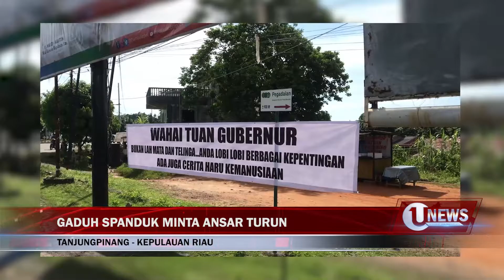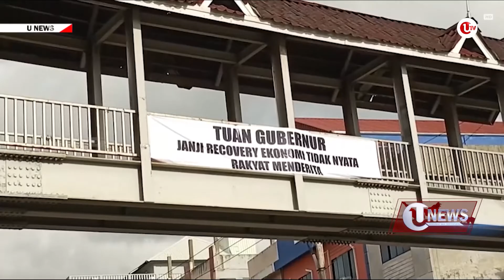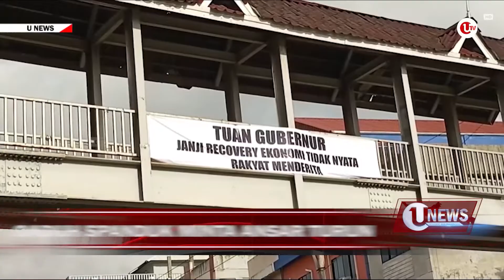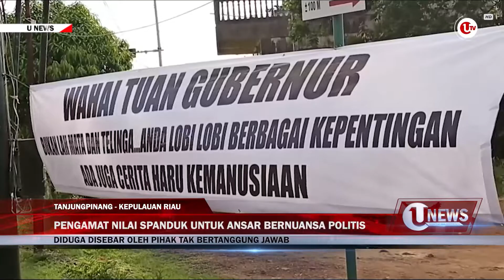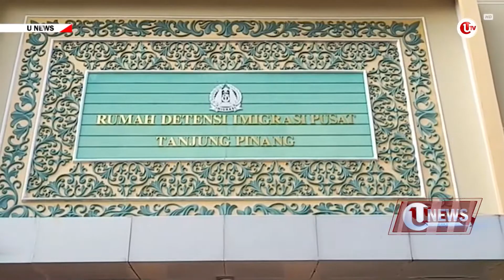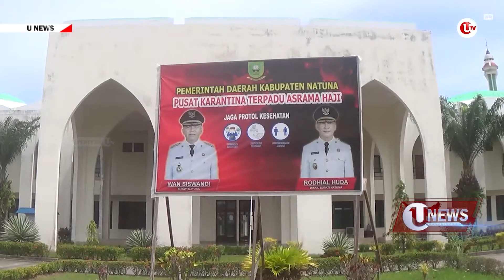[U-NEWS] GADUH SPANDUK MINTA ANSAR TURUN | U-NEWS EDISI 22 OKTOBER 2021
U-NEWS EDISI 22 OKTOBER 2021
Program U-NEWS merupakan program media Ulasan TV bagian dari Ulasan Network yang memberikan informasi yang bermakna kepada Anda mengenai sejumlah peristiwa menarik di tanah air. Dan inilah U-NEWS selengkapnya :

Segmen 1:
Medan - Sebanyak 10 orang nelayan, asal Pantai Labu, Deli Serdang, Sumatera Utara, yang terdampar di Malaysia, akhirnya dilepas dan tidak diproses hukum. Seluruh nelayan juga dipulangkan di Pelabuhan Bandar Deli Belawan, Kamis siang, 21 Oktober kemarin.

Segmen 2:
Tanjungpinang - Salah seorang pengamat, Robi Patria menilai, spanduk untuk Gubernur Kepulauan Riau, Ansar Ahmad yang saat ini beredar, berbau politis. Menurutnya, tindakan penyampaian aspirasi melalui spanduk itu merupakan hal yang biasa.

Segmen 3:
Kuwait City - Kuwait, meluncurkan sebuah kampanye donasi rambut, di Kegubernuran Hawali, untuk para pasien kanker yang menjalani kemoterapi.

Segmen 4:
Jayapura - Pesawat Kargo Jayawijaya Dirgantara, rute Wamena - Sentani, tergelincir saat melakukan pendaratan di Bandara Sentani, Jayapura, Papua, Jumat, 22 Oktober. Kejadian ini tidak menyebabkan kerusakan pesawat, maupun menimbulkan korban jiwa.

Segmen 5:
Natuna - Saat ini, Natuna, Kepulauan Riau, resmi turun level PPKM. Dari level tiga menjadi level satu. Kendati demikian, pemerintah natuna tetap menginstruksikan masyarakat, agar tetap waspada dan mentaati protokol kesehatan. Mengantisipasi terjadinya gelombang baru penularan covid-19.

Segmen 6:
Bandar Lampung - Direktorat Tindak Pidana Narkoba, Bareskrim Polri, mengamankan 62,9 kilogram sabu, bersama 19 tersangka. Sementara satu tersangka, terpaksa ditembak mati karena berusaha melarikan diri.

Segmen 7:
Tanjungpinang - Puluhan Deteni atau Warga Negara Asing, yang tinggal di Rumah Detensi Imigrasi, Rudenim, masih tertahan di Tanjungpinang. Rudenim Tanjungpinang menjelaskan, terdapat hambatan yang menjadi kendala deportasi para WNA.

Segmen 8:
Natuna - Pusat karantina terpadu, Asrama Haji Natuna, Kepulauan Riau, kini tak dihuni pasien covid-19. Pasien covid 19 terakhir telah dinyatakan sembuh dan dipulangkan langsung pada Jumat, 22 Oktober.

Terima kasih telah menyaksikan informasi yang kami sajikan. Tetap saksikan U-NEWS edisi selanjutnya, salam sehat, sampai jumpa.

Berikut Liputannya.